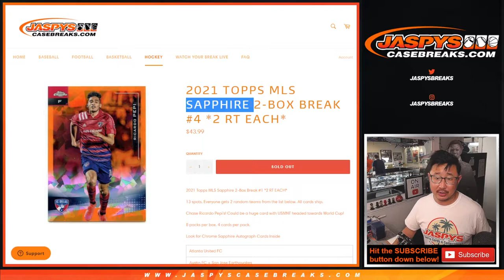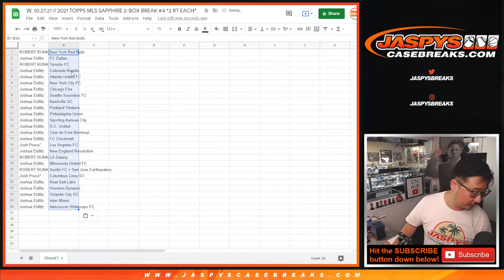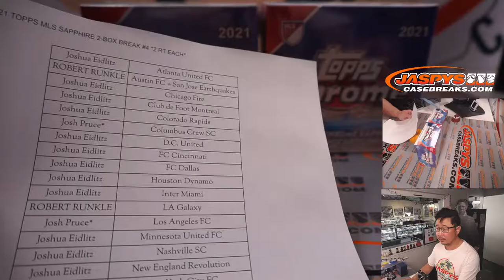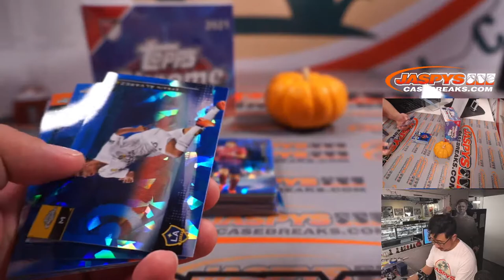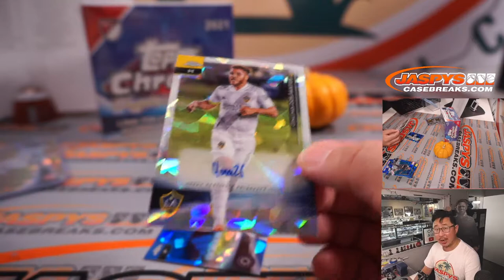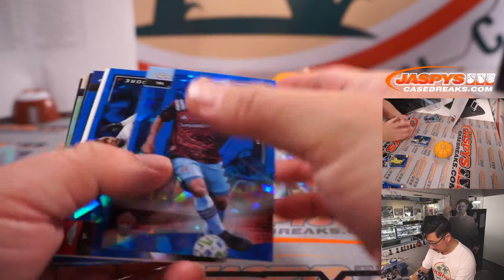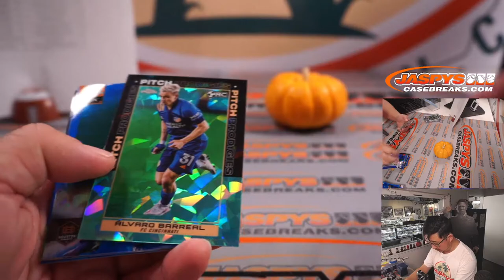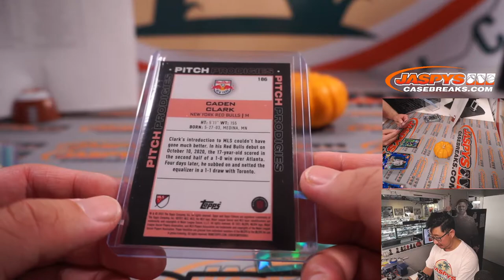W, 10.27.21 // 2021 TOPPS MLS SAPPHIRE 2-BOX BREAK #4 *2 RT EACH*